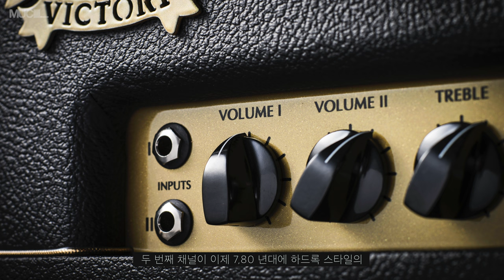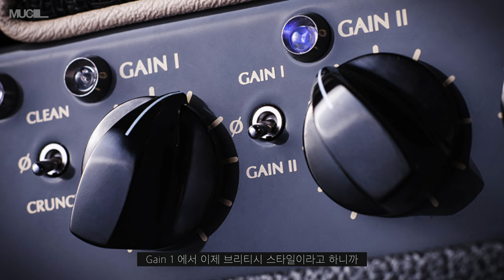Victory V1 Pedal 'ALL MODELS' Review | feat. Guitarist 이윤우 | Duchess/Copper/Sheriff/Jack/Kraken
⏰ Timeline
📺 00:00 Start
📺 00:27 Victory V1 Pedals 소개

⚪ 01:46 첫 번째 페달 |  V1 The Duchess Pedal
⚪ 02:21 V1 Duchess - 앰프 클린 사운드 체크 | Sheriff 44
⚪ 02:49 V1 Duchess - 12시 세팅 사운드 체크
⚪ 04:06 V1 Duchess - 사운드 토크 01
⚪ 08:21 V1 Duchess - EQ & Gain 노브 사운드 체크
⚪ 10:22 V1 Duchess - 사운드 토크 02
⚪ 12:41 V1 Duchess - 스윗 스팟 세팅 사운드 체크
⚪ 13:34 V1 Duchess - 사운드 토크 03

🟤 15:46 두 번째 페달 | V1 The Copper Pedal
🟤 15:56 V1 Copper - 12시 세팅 사운드 체크
🟤 16:39 V1 Copper - 사운드 토크 01
🟤 18:03 V1 Copper - EQ 노브 사운드 체크
🟤 20:16 V1 Copper - 사운드 토크 02
🟤 21:39 V1 Copper - Gain 노브 사운드 체크
🟤 22:22 V1 Copper - 사운드 토크 03
🟤 22:56 V1 Copper - 스윗 스팟 세팅 사운드 체크
🟤 23:41 V1 Copper - 사운드 토크 04

🟡 25:02 세 번째 페달 | V1 The Sheriff Pedal
🟡 25:51 V1 Sheriff - 12시 세팅 사운드 체크
🟡 26:39 V1 Sheriff - EQ 노브 사운드 체크
🟡 28:48 V1 Sheriff - Gain 노브 사운드 체크
🟡 30:12 V1 Sheriff - 사운드 토크 01
🟡 33:14 V1 Sheriff - Schecter Japan SD-4-22 사운드 체크
🟡 34:07 V1 Sheriff - 사운드 토크 02

⚫ 34:57 네 번째 페달 | V1 The Jack Pedal
⚫ 35:19 V1 Jack - 12시 세팅 사운드 체크
⚫ 35:54 V1 Jack - EQ 노브 사운드 체크
⚫ 37:27 V1 Jack - Gain 노브 사운드 체크
⚫ 38:19 V1 Jack - 사운드 토크 01
⚫ 41:41 V1 Jack - 스윗 스팟 세팅 사운드 체크
⚫ 42:16 V1 Jack - 사운드 토크 02

🔵 43:25 다섯 번째 페달 | V1 The Kraken Pedal
🔵 44:13 V1 Kraken - 12시 세팅 사운드 체크
🔵 44:41 V1 Kraken - Gain 노브 사운드 체크
🔵 45:19 V1 Kraken - 사운드 토크 01
🔵 45:42 V1 Kraken -  EQ 노브 사운드 체크
🔵 47:21 V1 Kraken - 사운드 토크 02
🔵 49:59 V1 Kraken - Gain 세팅 사운드 체크
🔵 51:17 V1 Kraken - 스윗 스팟 세팅 사운드 체크
🔵 53:06 V1 Kraken - 사운드 토크 03

📺 54:01 총평